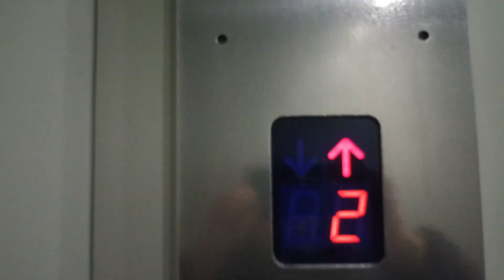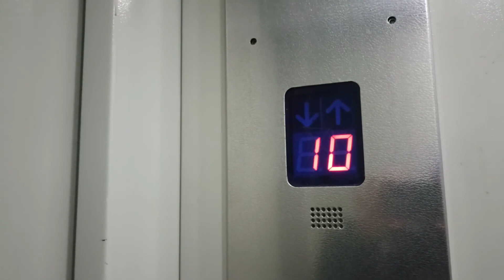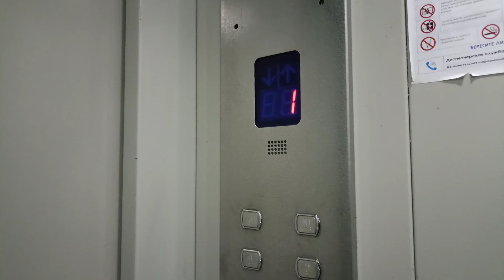СИБЛИФТ 2013 года город Новосибирск улица петухова 14/2 1м/с 630кг 8чел (MR)